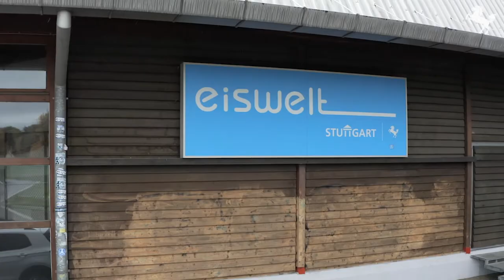Sporthalle Waldau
Im Sport- und Erholungsgebiet Waldau steht den Vereinen, Kitas und Schulen eine neue Sporthalle zur Verfügung. Daniela Klein, Leiterin des Amts für Sport und Bewegung, Peter Holzer, Leiter des Hochbauamts und Fred-Jürgen Stradinger, Präsident des Sportkreises Stuttgart, laden zu einem Rundgang durch die neue Halle ein. Mit der Öffnung der Bewegungswelt für Privatpersonen ab Oktober sind nun alle Bereiche der Halle in Betrieb.